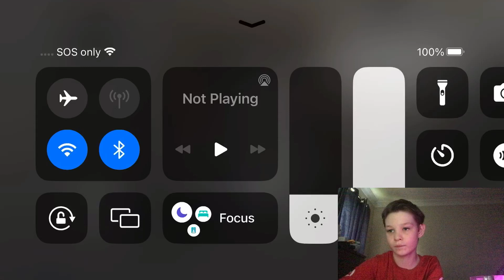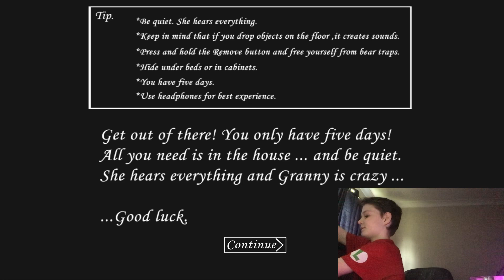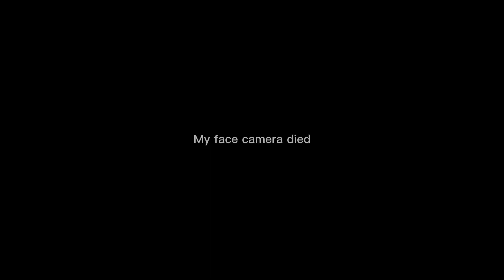I play “ GRANNY “for the first time part 1